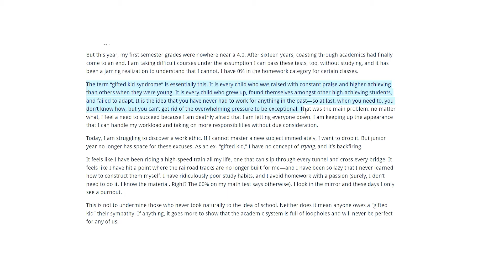Am I An Ex-Gifted Kid Or Just A Current Failure? The Expectation of Exceptionalism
This excerpt of episode 16 of Head in the Clouds, a podcast based in Malaysia that talks about social and cultural issues, host Claudia discusses with her friend Colleen about her experience with the idea of "Gifted Child Syndrome" and how it applies to her.

🔗 SOCIALS 🔗